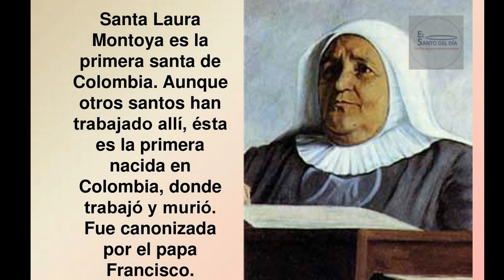OCTUBRE 21 SANTA MADRE LAURA MONTOYA /EL SANTO DEL DIA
Hoy 21 de octubre la Iglesia Católica celebra a la Santa Madre Laura Montoya Upeguí, quien es la primera santa colombiana Santa Laura nació en Jericó, Antioquia en 1874 en una familia muy cristiana. Cuando tenía dos años, su padre fue asesinado en una época dura para el país y su familia quedó en la orfandad y la pobreza.

Siendo joven estudió para ser maestra y así ayudar en el hogar, pero no faltaron las incomprensiones e incluso calumnias que mancharon su fama. Es así que golpeada por los problemas, Laura encuentra refugio en la oración y pudo continuar su tarea pedagógica, convirtiéndose en una líder de su tiempo.

Madre Laura, siempre tuvo la inquietud de evangelizar a los indígenas. Al buscar apoyo para esa causa, decidió viajar a Roma y hablar con el Papa Pío X. Cuando tenía todo listo para el viaje, se acercó a visitar a la Inmaculada en la Catedral de Medellín.

Allí, frente a la imagen de la Virgen, oró así: “Mira Señora, este dinero. Es el fruto de economías de muchos años y va ahora a gastarse en hoteles y barcos. Y todo porque tú, Señora mía, me dejas sufrir sola y no me haces el mandado a Roma”.

“Esta misma noche, preséntate, te lo ruego, al Santo Padre y cuando él ponga la cabeza en la almohada, hazle sentir los gemidos de los indigenas y compromételo a hacer algo por ellos". Y Añadió: “Suspendo el viaje, mientras me traes la respuesta del Papa".

A la salida del templo, le preguntó a un amigo sacerdote cuánto se demoraría en venir una carta desde Roma y él le contestó que más o menos mes y medio. Al cabo de ese periodo, el Pontífice publicó la encíclica El lastimoso estado de los niños  indios, y pidió a los Obispos ayudar a los grupos humanos marginados de la civilización y la Iglesia.
Junto a sus seguidoras, trabajó en la evangelización de los indígenas y en 1914 funda la familia religiosa “Misioneras de María Inmaculada y Santa Catalina de Siena”.

La mayoría de los indios ignoraban sus derechos y se consideraban inferiores a los animales por lo que Madre Laura los ayuda a reconocer su condición de racionales y luego como hijos de Dios. Más adelante alentó a la Iglesia y al gobierno para que esta población sea integrada en el contexto nacional, con respeto a su lengua y tradiciones.

Apoyada por unos, perseguida por otros, y mirada como mujer excéntrica, las dificultades no la desanimaron y logró gran influencia en la visión pastoral latinoamericana.

Después de pasar 9 años en silla de ruedas y de sufrir una larga y penosa agonía, es llamada a la Casa del Padre Falleció en Medellín el 21 de octubre de 1949, dejando a su Congregación, en expansión, con 90 casas en tres países y 467 religiosas.

En 2004 fue declarada beata de la Iglesia católica habiéndose conocido un milagro obrado por intercesión suya.

El papa Francisco inscribió su nombre en el libro de los santos mediante la fórmula canónica en solemne concelebración eucarística en la plaza de San Pedro el 12 de mayo de 2013.

Los restos de la santa colombiana, descansan en el Santuario de la Luz, en la ciudad de Medellín, en el que se puede visitar la habitación donde ella pasó los últimos momentos de su vida y se puede observar sus reliquias como el primer hábito que usó, sus silicios, un mechón de cabello, entre otras cosas personales.

- San Hilarión de Gaza
- Santa Úrsula y compañeras mártires
- San Bertoldo de Parma
- Beato Genaro Fueyo y compañeros